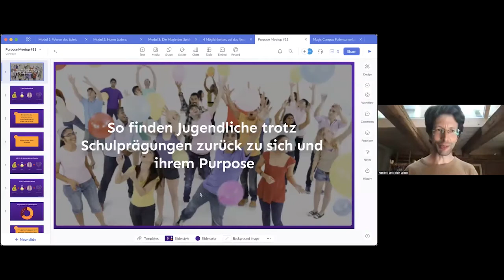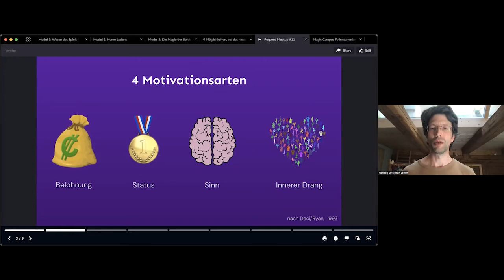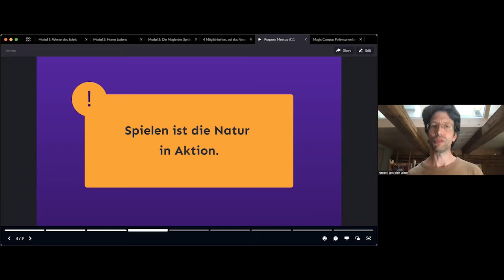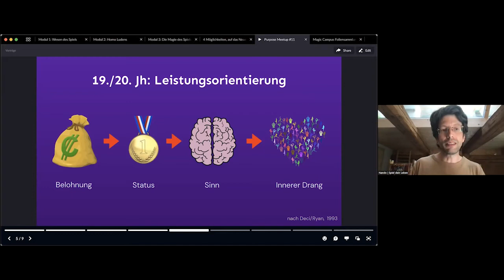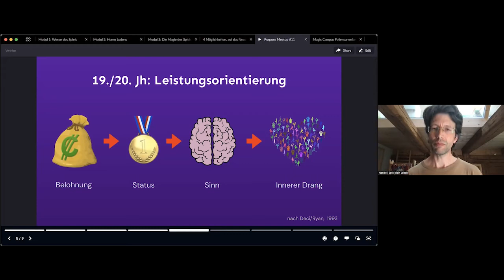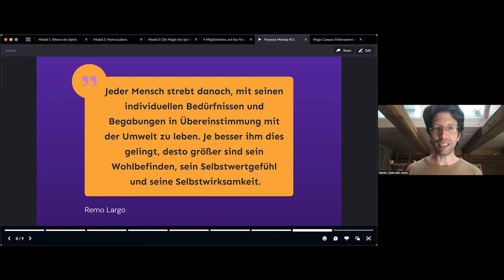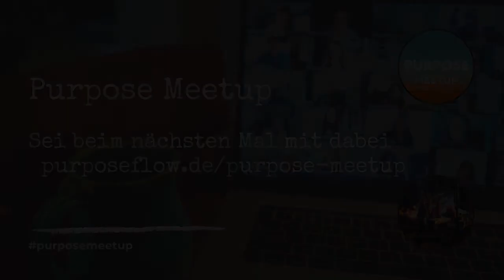Purpose Meetup #11: Nando Stöcklin - Schon in der Jugend den Purpose finden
Mit dem Purpose Meetup bringen wir Menschen, Organisationen & Netzwerke aus allen Ecken zusammen. Uns eint der Wunsch nach Austausch, Inspiration und Verbundenheit – für mehr sinnerleben im Alltag wie Beruf.

Alle zwei Monate treffen wir uns online für das Meetup. Im Open-Space Format kann jede:r ein Thema einbringen. Zum 11. Meetup inspirierte uns Nando Stöcklin mit seinem Impuls: Schon in der Jugend den Purpose finden

Zu Beginn sind wir mit der Frage gestartet: Was braucht es um seinen Purpose zu entdecken?

Wenn du mehr zu Nando Stöcklin und seinem Magic Campus erfahren magst, schau hier vorbei:

Das nächste Purpose Meetup findet am Donnerstag den 06. Oktober von 16:00 bis 18:00 Uhr statt. Alle Infos und die Möglichkeit zu Anmeldung findest du auf unserer Webseite unter:

Wir freuen uns auf einen lebendigen und inspirierenden Austausch mit dir!